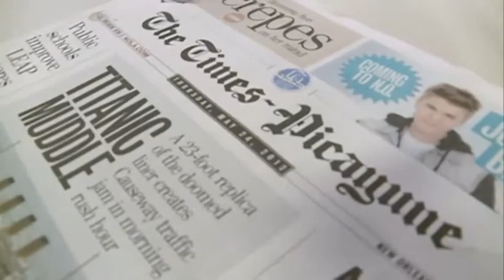Rally to save the Times-Picayune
People gathered at the Rock N' Bowl parking lot Monday to protest against the Times-Picayune's decision to stop daily publication this fall.